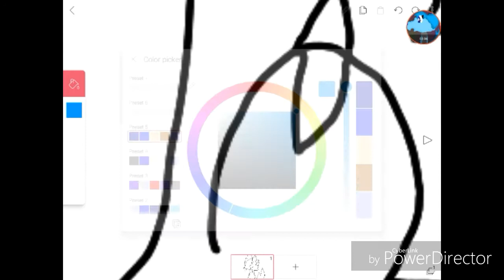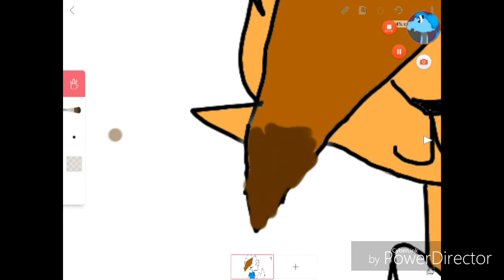New oc! (Speed paint)